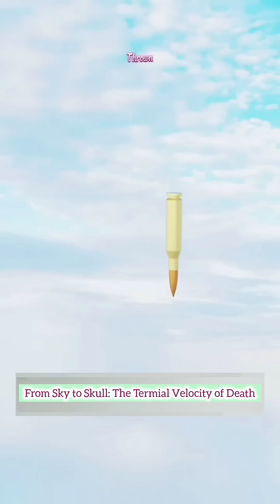From Sky to Skull: The Terminal Velocity of Death